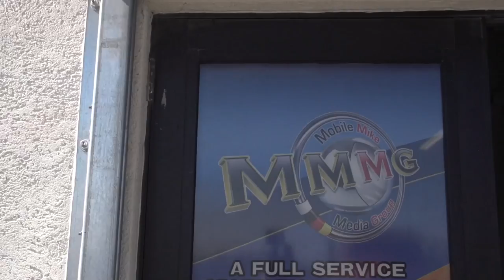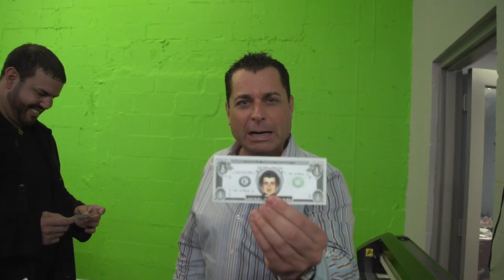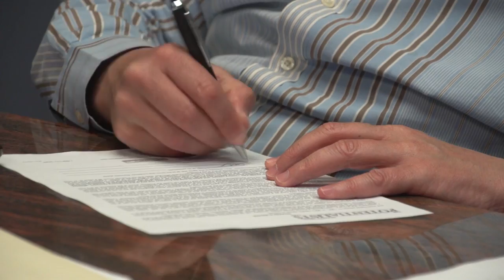MONSTER TRUCKS (Season 2, Episode 33)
Who's Mobile Mike? What's in the magic warehouse? What's the next big thing coming? Watch to find out!

The Motivation Mogul, Marketing Crusader and the rest of the BOWA team have an exciting meeting with long-time friend Mobile Mike, a host, promoter, philanthropist and marketing specialist.

BOWA Studios
12080 Southwest 127 Avenue
Suite 305